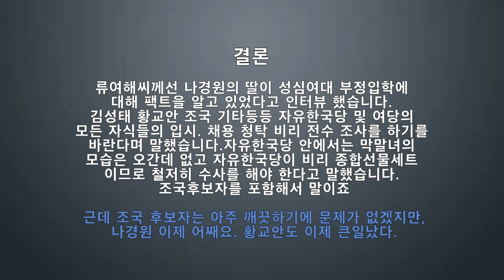"나경원 수사하라." 류여해 전자유한국당 최고위원.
정치는 머리로 하는게 아니라 가슴으로 해라

직업 :현 정치부 기자, 정치뉴스 유튜버
채널명: 정치일학

                                        - 빌게이츠 -

후원계좌 : 농협 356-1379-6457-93 *치성